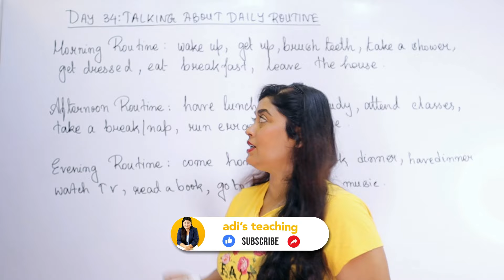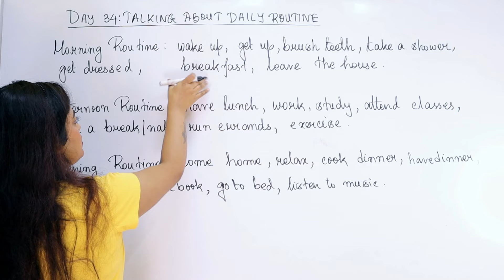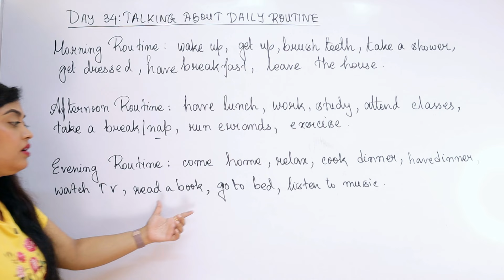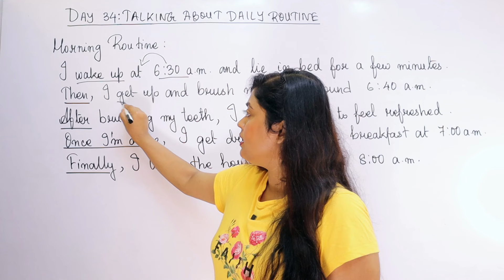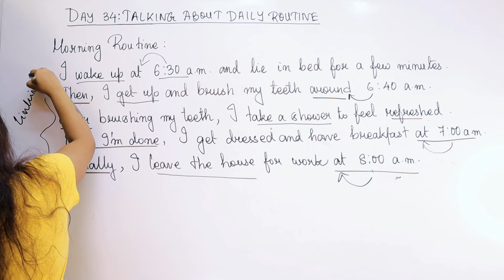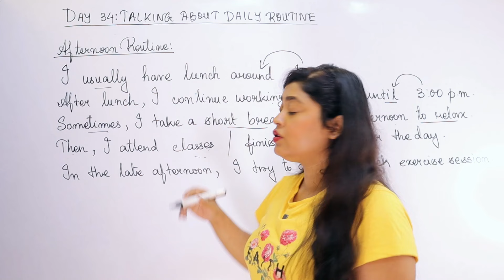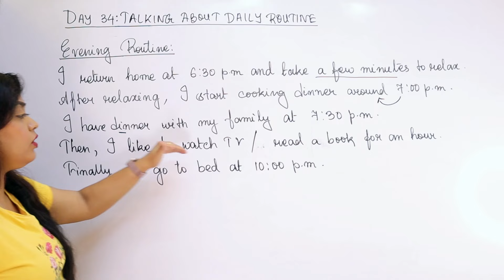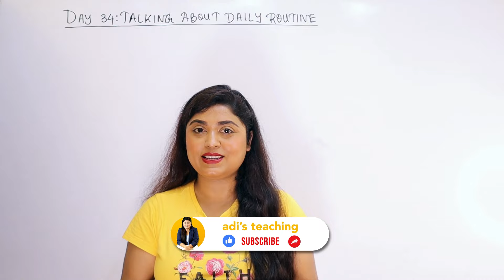Day 34/100 FREE SPoken English Videos | ইংরেজিতে নিজের Daily Routine বলতে শেখো